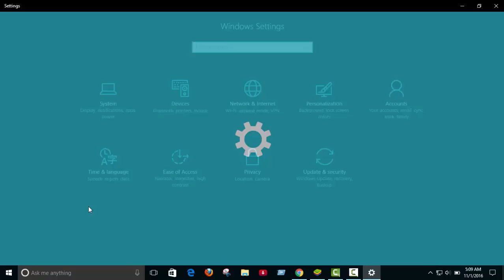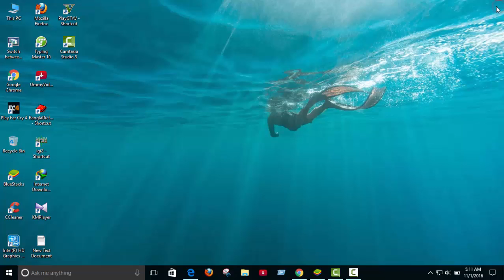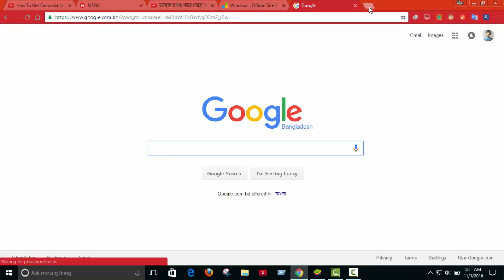Edge is not working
Here u can see edge browser is not working but chorome is working.Who face this problem comment for solve i will try to help you.thanks